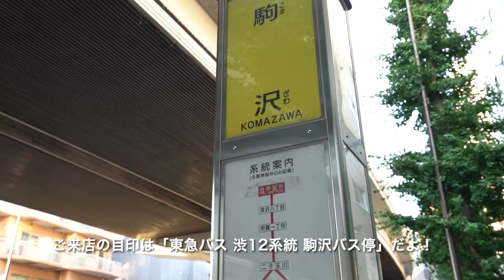職場まで徒歩1秒！「住む」と「働く」に新しいご提案 in 相模原【J's movie】横浜線矢部駅徒歩９分の新築デザイナーズ リモートスペース・ネット環境完備！＠概要欄にSUUMO募集ページあり！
●SUUMOでの募集ページはこちら！

《今の時代にアジャスト！テレワーク対応の新築１LDKデザイナーズ》
横浜線「矢部」駅から徒歩9分、この度新築物件の募集が開始しました！
お部屋には既にテレワークに便利な机と棚が設置済みですので、入居後すぐにご利用頂けます！
勿論住居としても追い焚き・浴室乾燥・シャンプードレッサー付き独立洗面台など設備充実！防犯カメラ２台・TVモニタ付きオートロックで建物のセキュリティも安心！
○02号室はLDK・洋室共にバルコニーにアクセスできる明るい間取り！
快適な一人暮らしはもちろんのこと、楽しい二人入居も可能です！